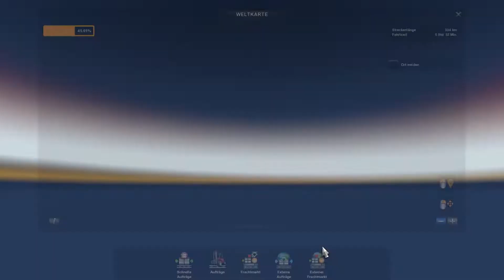ETS 2 1 36 S M T Hamburg #77 Komische sachen am Himmel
Der Alltag eines Virtuellen LKW Fahrers in Europa und den USA. Gefahren wird nach STVO.

Mein aktuelles System:

Prozessor: Pentium G4560
Mainboard: ASRock H110M DVS 3.0
RAM : 16 GB Crucal
Grafikkarte: GTX 1050Ti 4GB
Monitor: Samsung SyncMaster BX2431